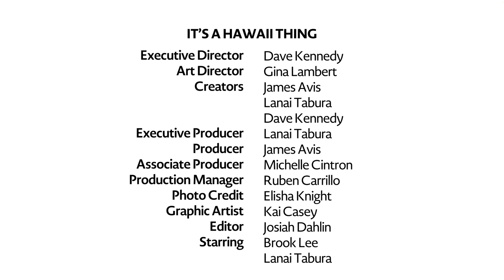Asian-American Jason Scott Lee On Acting, Keys To Balancing Life & Work, Growing Up In Hawaii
Jason Scott Lee is an Asian-American Actor and Martial Artist who gained fame for his portrayal of Bruce Lee in the movie ‘Dragon: The Bruce Lee Story.

He attended Pearl City High School before Fullerton College in California. Mowgli in ‘The Jungle Book’, ‘Rapa Nui’, ‘Crouching Tiger, Hidden Dragon: Sword of Destiny’, to name a few. He voiced the role of David Kawena in ‘Lilo and Stitch.’ He has also starred in the recurring role of detective Kaleo in the popular TV series ‘Hawaii Five-O’.  Scott Lee starred in the live-action adaptation of ‘Mulan’ where he plays villain Bori Khan. Jason spends his time now taking care of his taro patch on the Big Island with his three children and plans to sail around the world with his wife, Diana.